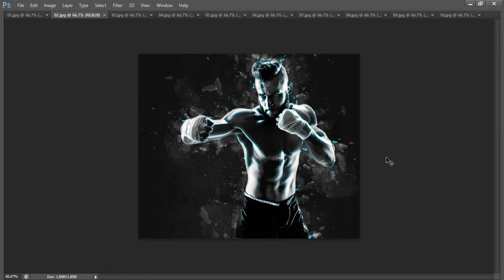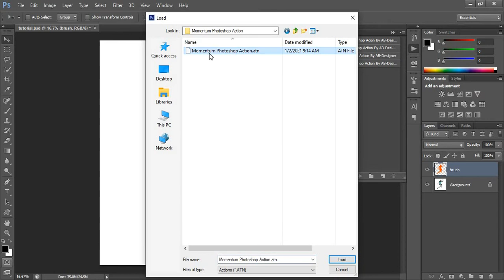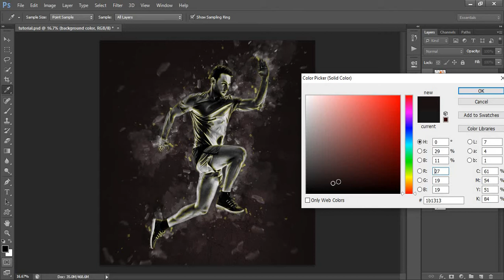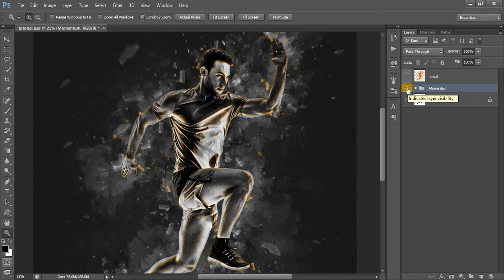Photoshop Tutorial | Momentum Photoshop Action